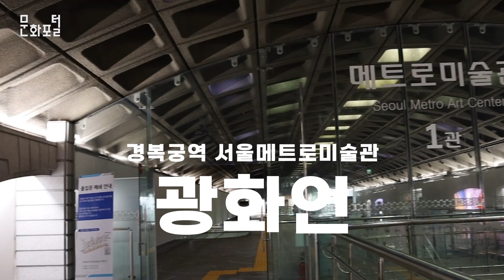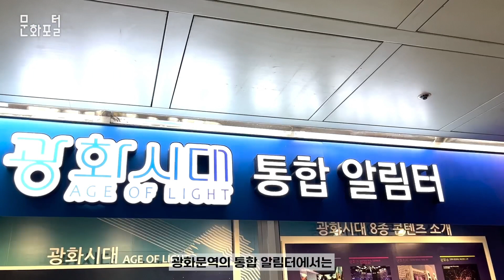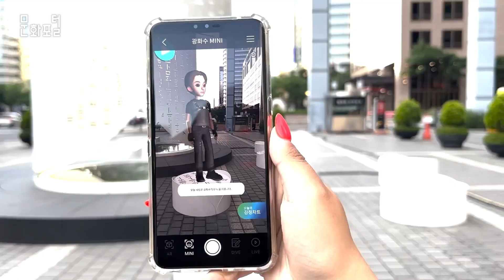[문화PD] 디지털 라이트가 반짝, 지금은 광화시대!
광화는 빛이 사방을 덮고
가르침이 만방에 미친다는 뜻입니다

과거와 현재, 미래를 이어주는 대한민국의 살아있는 역사 광화문,
디지털 신기술을 체험해 보고 싶다면 방문해 보는 것은 어떨까요? :-)